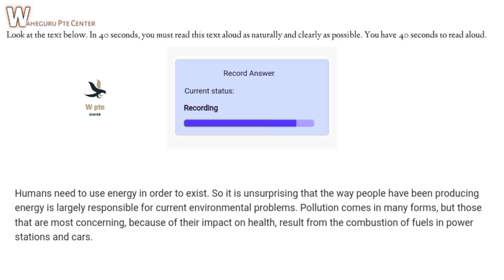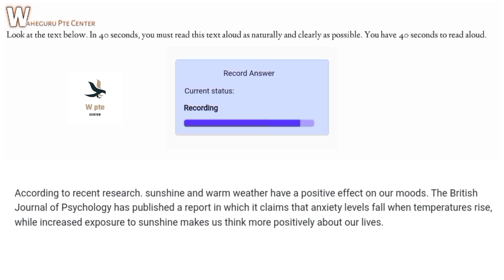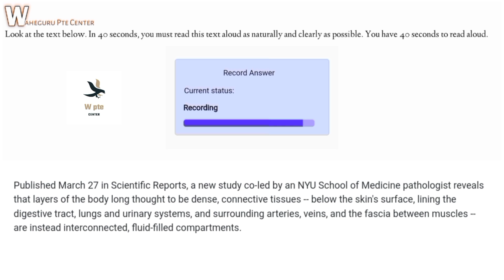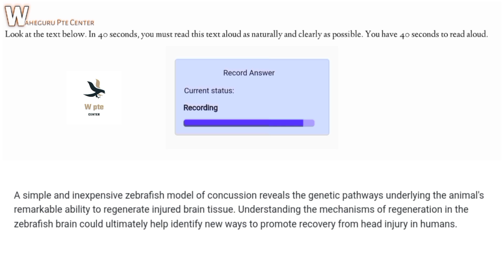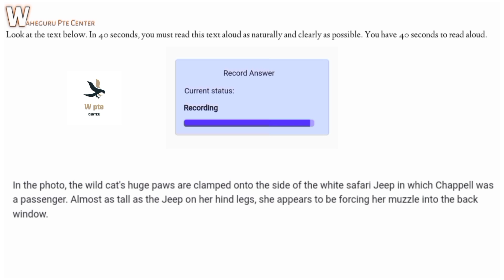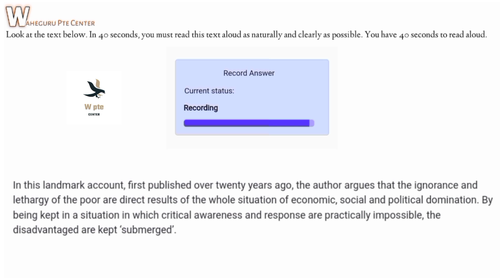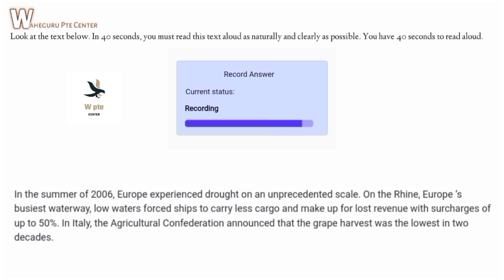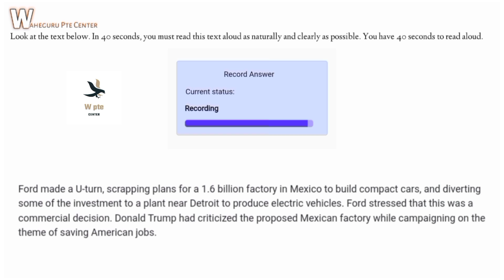Read aloud May edition| Read Aloud May prediction 2022| Read Aloud May part 16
P.T.E Latest prediction and updates

Read Aloud part16 2022 latest prediction
readaloud readaloudapril readaloud new questions 2022| new prediction read aloud| pteexamquestions shortvideo readaloudMay readingtips Pte reading tips and tricks 2022 latest May Pte reading tips and tricks
Read aloud May edition| readaloud new questions 2022| May new prediction read aloud part16 Read Aloud May edition part 16

readaloud2022 shortvideo newreadaloud speakingpte Pte predictation 2022 wide from dictation Most important questions in pte february new rules pte WFD PTE,